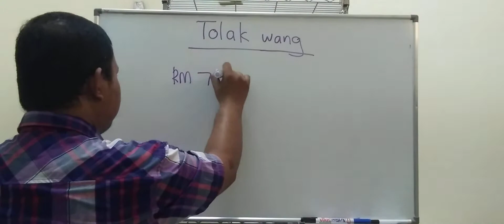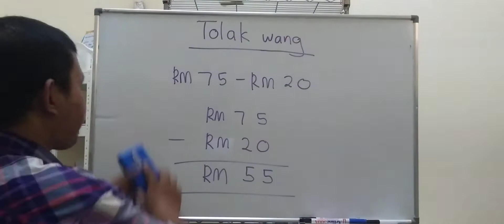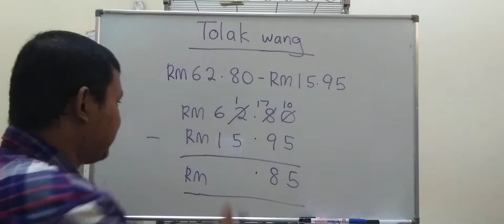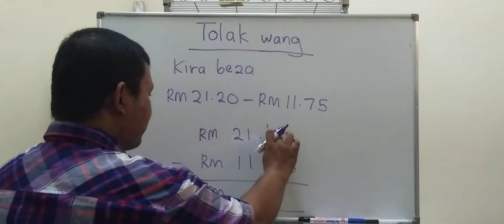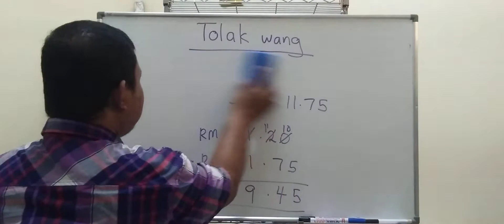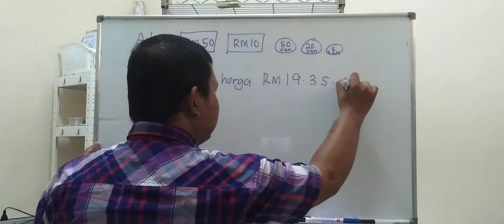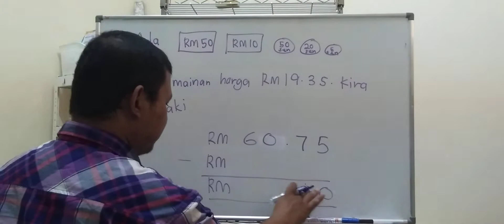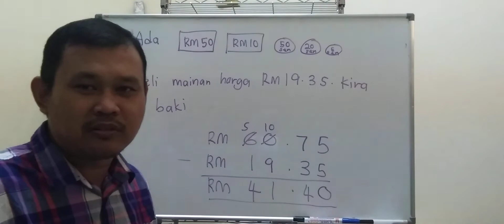tahun 2 tolak wang